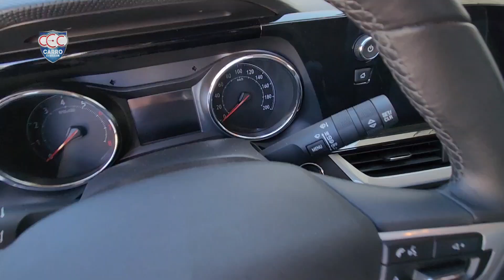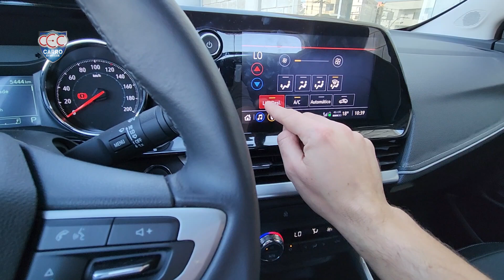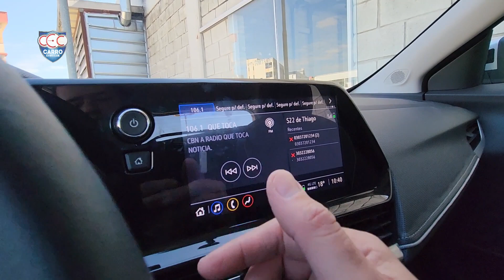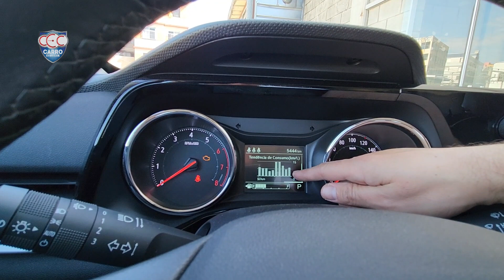Chevrolet Montana 2023: CONHEÇA TODO O INTERIOR em detalhes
Confira teste completo da Chevrolet Montana 2023. Prepare-se para conhecer todos os detalhes dessa incrível picape que promete conquistar o coração dos amantes de veículos!

A nova Chevrolet Montana 2023 é um produto derivado do  Tracker, apresentando-se como uma picape versátil e  moderna. Com linhas gerais que agradam, a Montana traz consigo a nova linguagem da Chevrolet, com uma dianteira que já foi aplicada em produtos nos Estados Unidos, garantindo um visual arrojado e imponente.

Uma das características que mais surpreende é a sua cabine dupla. A Chevrolet inovou ao encurtar a porção destinada ao motor, aumentando significativamente o espaço interno. Isso garante uma sensação de amplitude e conforto ao dirigir, além de torná-la uma ótima opção para o uso urbano e em estradas.

A respeito das dimensões, a Montana possui 4,72 metros de comprimento e 2,80 metros de distância entre-eixos. Com uma caçamba generosa de 874 litros e capacidade de carga de 600 kg, ela supera as concorrentes Fiat Strada, Renault Oroch e Volkswagen Saveiro, tornando-se uma aliada perfeita para o trabalho e o lazer.

Ao adentrar a picape, nos deparamos com um interior  muito parecido com o do Tracker, do qual a Montana é derivada. O desenho das linhas dinâmicas agrada, mas ainda assim, é possível notar toques exclusivos, como o acabamento em black piano na central multimídia, conferindo um ar de elegância ao painel. Os recursos tecnológicos também impressionam, com carregador por indução e ar-condicionado digital de uma só zona.

Sob o capô, a Chevrolet Montana 2023 é equipada com um motor turbo de até 133 cavalos Com um torque de 21,4 mKgf, a picape entrega o desempenho necessário para enfrentar  desafio nas estradas e nas trilhas.

Então, se você quer saber tudo sobre a Chevrolet Montana 2023, não deixe de assistir ao nosso teste completo! Vamos te mostrar cada detalhe, desde o design exterior até o conforto do interior, além de desvendar todo o desempenho desse poderoso motor.

✔ ASSINE NOSSA LISTA VIP NO TELEGRAM!
✔ ENTRE no grupo do Carro Esporte Clube no WhatsApp!